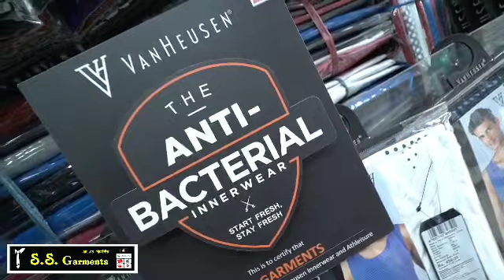Ssgarments guwahati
Ssgarments shop vedio